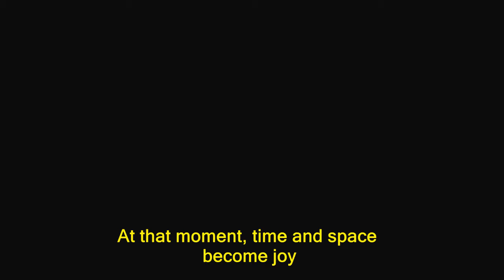Who are you - Clown - Inglês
Who are you? CLOWN

The Clown Art, the true meaning of Clown. A connection between the simplicity of feeling and the complexity of knowing them, walking through the interior, and in a subtle and profound way, find within themselves similarities between their universe and the universe of the clown, these being through their technique and art.

Actor: Reinaldo Facchini
Clown: JECA
Country Brazil
State of Sao Paulo
City: Pirassununga